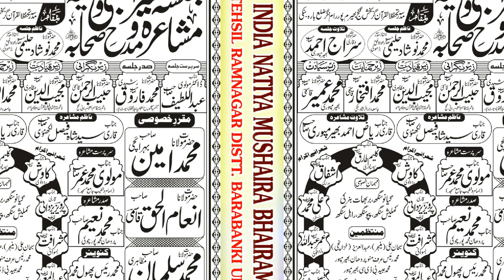ALI BARABANKWI میرا نبیؐ محبوبِ خدا ہے Best Naat Natiya Mushaira Bhairampur Barabanki